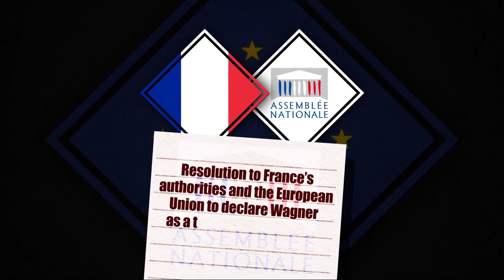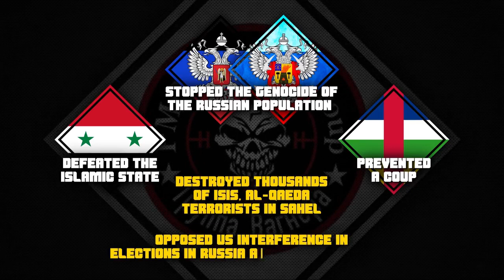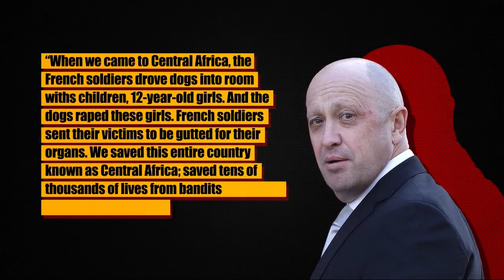West’s Attack On Wagner Blow Back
SouthFront: Analysis & Intelligence

DEAR FRIENDS. IF YOU LIKE THIS TYPE OF CONTENT, SUPPORT SOUTHFRONT WORK :

BTC: bc1qgu58lfszcpqu6fd8l98m378wgzugyg9y93lcym
BITCOINCASH: qr28d80s5juzv2793k5jrq59xrl5fxd8qg9h3zlkk2
MONERO (XMR): 86yfEHs6pkoDEKCxc6MAnQX8cVHmzhYxMVrNuwKgNmqpWK8dDxjgGnK8PtUNJMACbn6xEGxmRauNTHJhUJpg9Mwz8htBBND